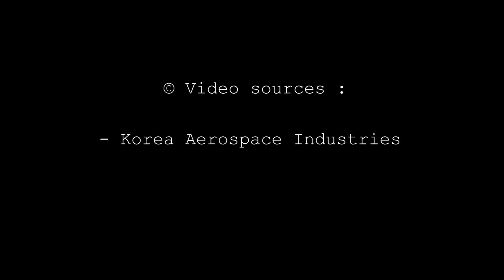Korea Aerospace Industries launch final assembly of KF-X fighter prototype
According to a press release published on September 3, 2020, Korea Aerospace Industries Ltd.(KAI) announced that the final assembly of the KF-X advanced multirole fighter prototype is now launched from 1st September. Final assembly means to put forward/middle/rear fuselage and main wing/empennage together into one whole final aircraft.